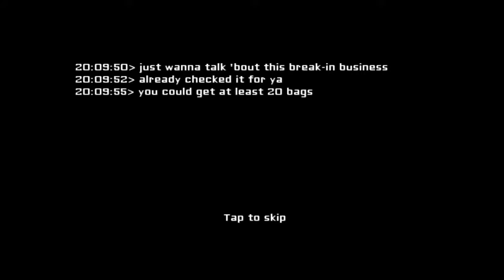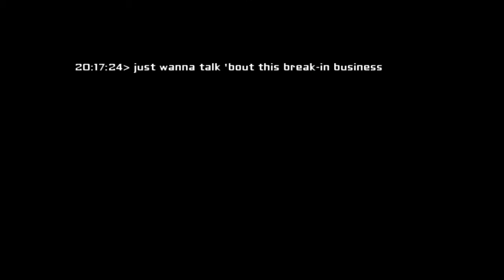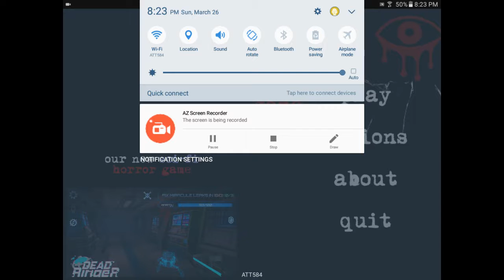I'm stuck, eyes, the horror game